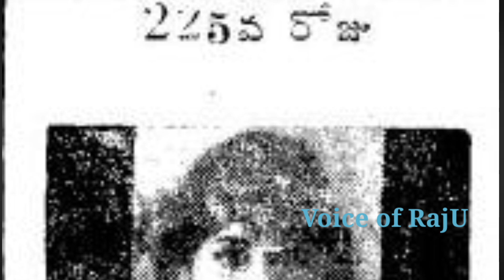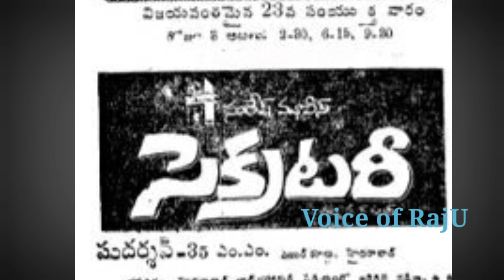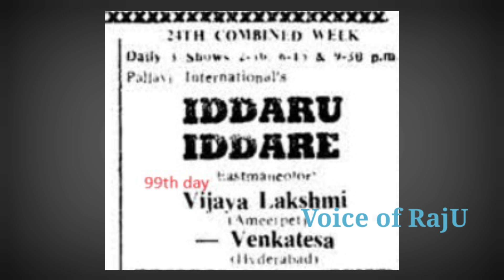1976 సంవత్సరంలో హైదరాబాద్ లో 100 రోజులు ఆడిన సినిమాలు ఇవే | ఆ రెండు సినిమాలు మిస్ అయ్యాయి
1976 వ సంవత్సరంలో హైదరాబాద్ లో 100 రోజులు ఆడిన సినిమాలు ఇవే | ఆ రెండు సినిమాలు మిస్ అయ్యాయి |